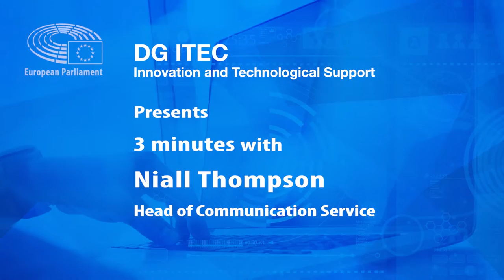3 minutes with Niall Thompson, Head of the Communication Service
This video inaugurated the new video series of presenting our colleagues via a 3 minute video interview. Niall Thompson, head of the Communication Service and the brain behind this idea, sets the tone for the videos to come. He explains who he is, what he does and what DG ITEC means to him. Wait until the end, as the last part is guaranteed to make your day a little bit lighter.